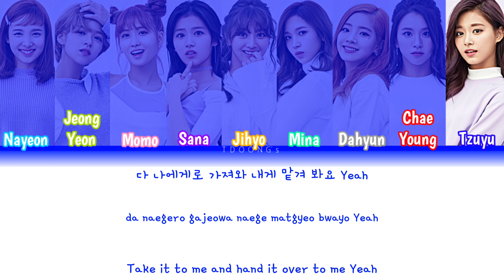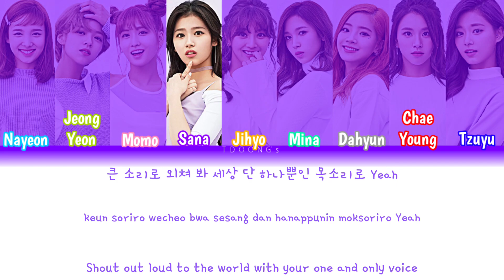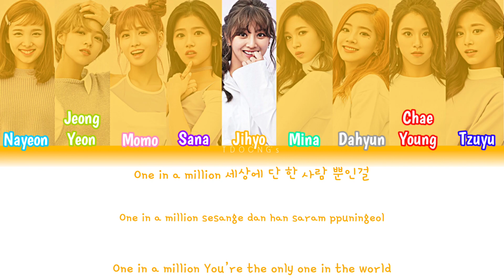TWICE (트와이스) "ONE IN A MILLION" 가사 Lyrics (Color Coded Lyrics HAN/ROM/ENG)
Happy 6th anniversary to ONCE & TWICE😊